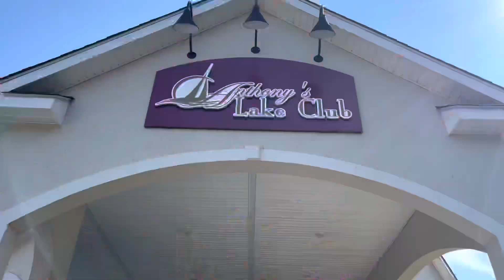DJ GIG LOG: Vendor Love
Dj GIG LOG feature my custom booth, live mixing and transitions.

Dj Equipment

Ceremony

- [ ] Sennheiser wireless handheld and lavaliere mics + Double A batteries
- [ ] Shure SM58 wired mic
- [ ] iPhone running Djay App
- [ ] iPhone 3.5 mm to lightening cable
- [ ] 3.5 mm split to two 1/4 inch cable
- [ ] 2 Mic Stands (1 Gator round bottom, 1 Hola tripod bottom)
- [ ] Gator Mic tray
- [ ] Maui 5 Go Speaker

Cocktail

- [ ] Hola mic stand
- [ ] Gator speaker tray
- [ ] iPhone

Reception

- [ ] 2 EV Evolve white speaker column arrays (white xlr cable and black power cords inside column bag)
- [ ] 1 SX 3 DJ Controller with GT Audio 4 Channel Mic system housed in the Gator G-Tour Flight Case
- [ ] Yamaha MG06 Mixer
- [ ] 1 MacBook Pro Computer
- [ ] 1 Furman power conditioner
- [ ] 2 GT Wireless Handheld Audio Mics with double A batteries
- [ ] 1 Rockville Dj facade
- [ ] 12 Ape Labs ape coins
- [ ] 12 Uplight Covers
- [ ] 2 Chauvet DJ Wash FX 2
- [ ] 2 Rockville Totems
- [ ] 1 Folding Table
- [ ] 1 Gravity Stand (Base and 2 poles)
- [ ] 1 Dj Knapsack (MacBook Pro, Uplight Covers, Yamaha Mixer, GT Audio Wireless Handheld Mics)
- [ ] 1 Black Duffle bag with all cables and power  cord

Photo Booth

- [ ] 1 Neweer Ring Light
- [ ] 1 Kupo light stand
- [ ] 1 IPad for photo booth running Simple Booth Classic
- [ ] Backdrop stand
- [ ] Photo booth backdrop
- [ ] Cannon Selphy printer + paper, ink
- [ ] Halo bolt battery
- [ ] Pro X Tripod Tray
- [ ] 1 Zebra Bag (Photo Booth Props + backdrop)

Back Up System

- [ ] Numark DJ2GO touch
- [ ] iPhone camera adapter
- [ ] 3.5 mm split to two 1/4 inch adapter
- [ ] Lightening cable to USB A

-Gravity Cart to transport all equipment from car to venue